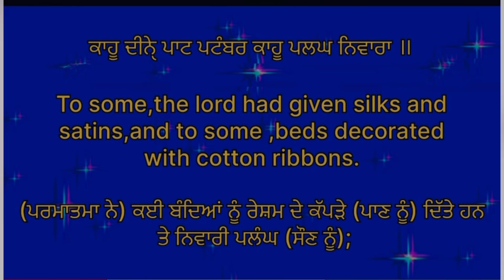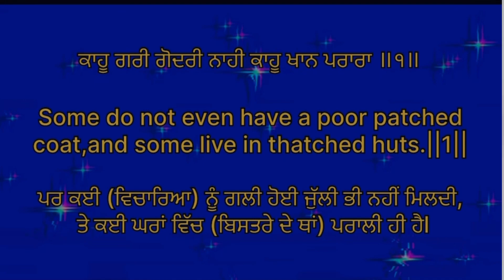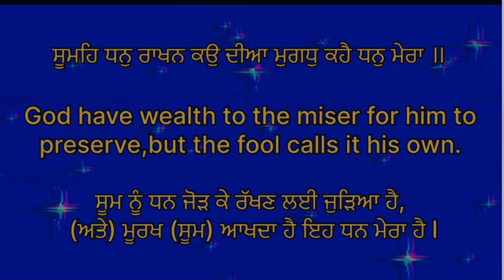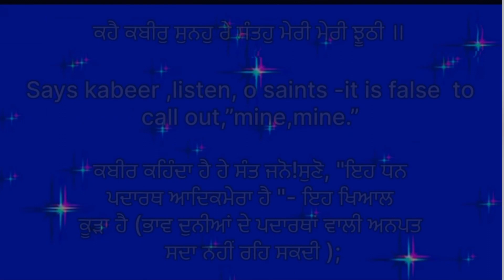12 November 2023 ਰੋਜਾਨਾ ਗੁਰੂ ਸਾਹਿਬ ਜੀ ਦਾ ਹੁਕਮ ਸਰਵਨ ਕਰਨ ਲਈ ਸਾਡੇ ਚੈਨਲ ਨੂੰ ਜਰੂਰ SUBSCRIBE ਕਰੋ 🙏🙏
ਕਾਹੂ ਦੀਨੇੑ ਪਾਟ ਪਟੰਬਰ ਕਾਹੂ ਪਲਘ ਨਿਵਾਰਾ ॥

ਹੇ ਵਾਹਿਗੁਰੂ ਅੱਖਰ ਵਾਧਾ ਘਾਟਾ ਭੁੱਲ ਚੁੱਕ ਮਾਫ ਕਰਨੀ 🙏🙏🙏